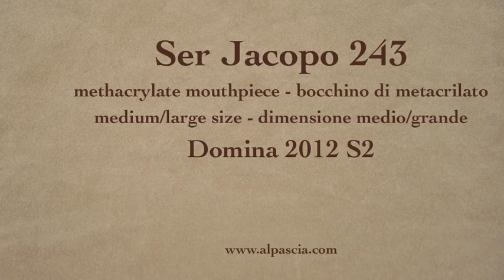pipa Ser Jacopo 243 - pfeife